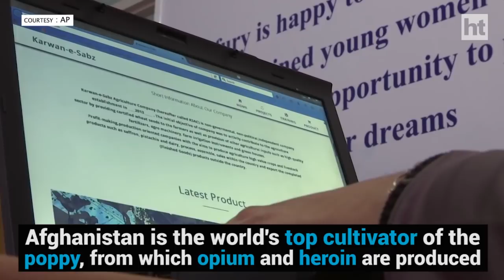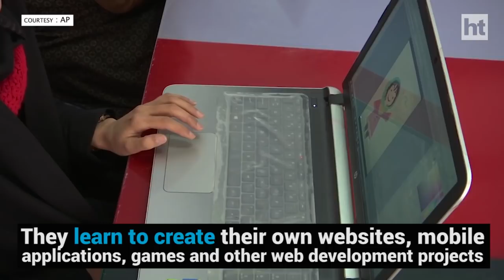The first female coders of war-torn Afghanistan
A group of young Afghan women in the deeply conservative Herat province are breaking traditional barriers as the country's first female coders. They've created a game based on Afghanistan's struggle to eradicate the vast opium poppy fields ruled by the Taliban.